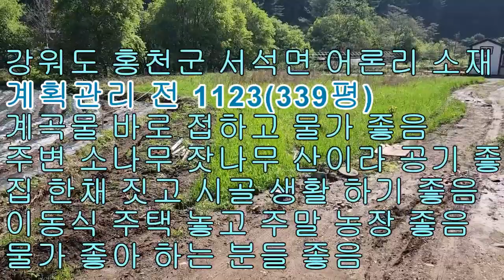강원도 홍천 계곡물 좋은 토지 매매 1123(339평)1억1천만 물가 좋은 토지임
강원도 홍천 계곡물 좋은 토지 매매입니다